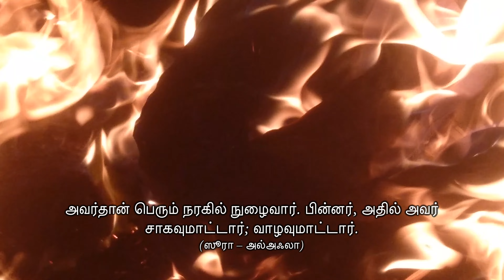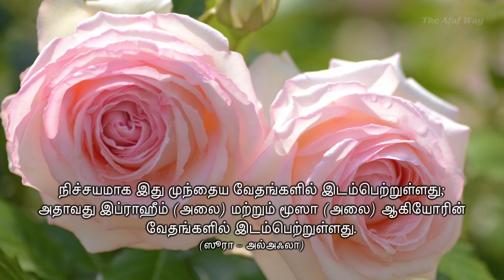ஸூரா 87 : அல்அஃலா - ஜுஸ்வு 30 : இரண்டாம் கால் பகுதி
Surah Al-A’la was one of the earliest Surahs revealed at Makkah.

Allah, the One and Only, has created all things and perfected them. So always glorify Allah.

Those who heed Allah’s reminders will be successful in the Hereafter. The ones who will avoid, shall burn in the gigantic fire, where he shall neither die nor live.

Tamil Translation: S. Mohamed Yoosuf
Proofreading of Tamil Translation & Tamil Voiceover: Maulana Dr. P.S. Syed Masood Jamali Saheb
Videography & Editing : Karthik Murugadhas & Team - Winged Elephants

Song: Unknown
Artist: Unknown